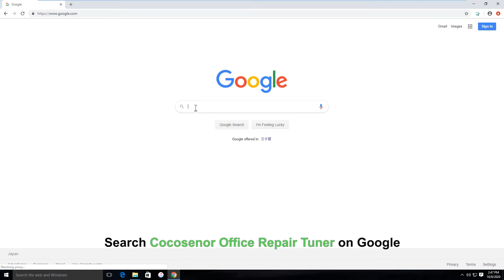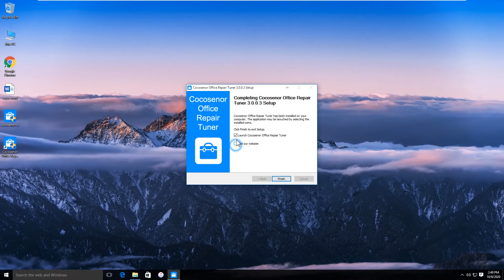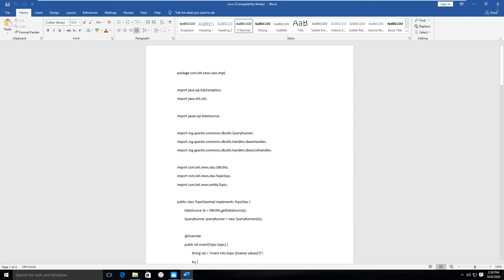How to Repair Corrupted Microsoft Office Files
Tutorial:
00:19 Introduction
00:26 Search Cocosenor Office Repair Tuner on Google and download it.
00:54 Install the program on your computer.
01:13 Run the software to repair the corrupted file.
01:57 Open the restored file to check the content.